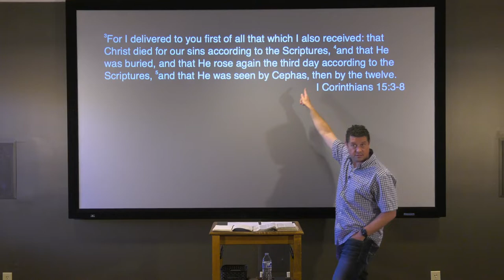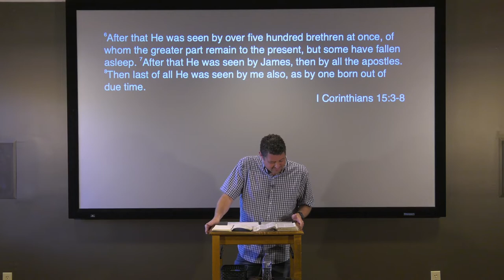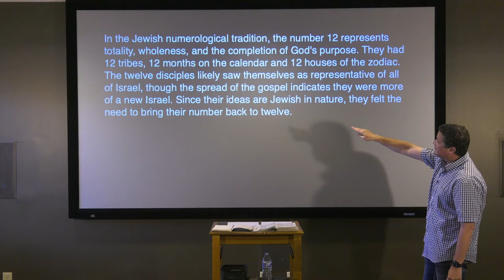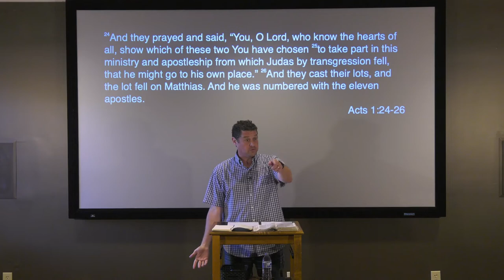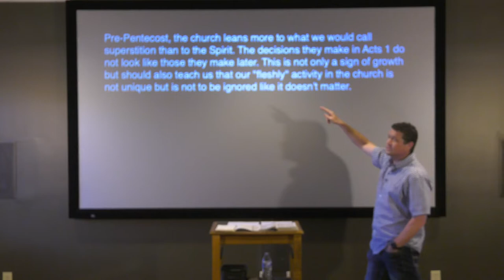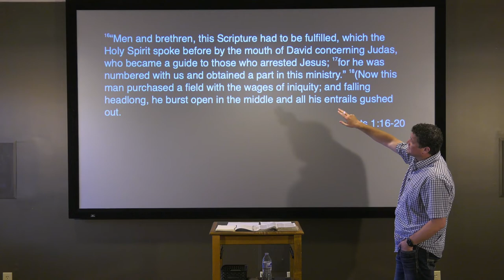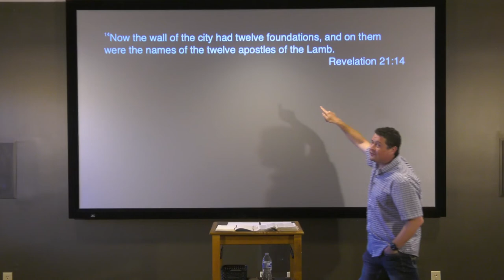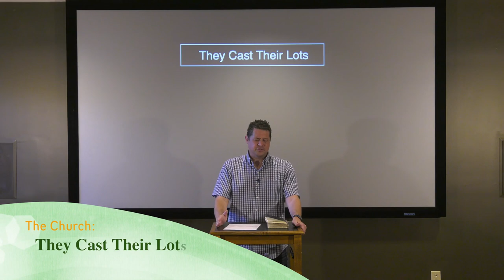The Church: They Cast Their Lots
Paul White teaching from Paul White Ministries. Third sermon in our "Church" series.